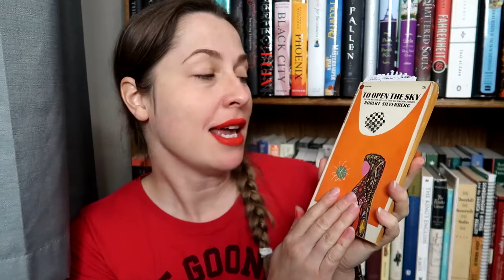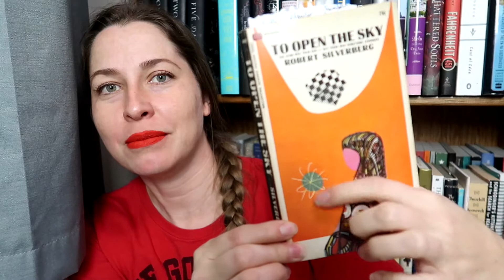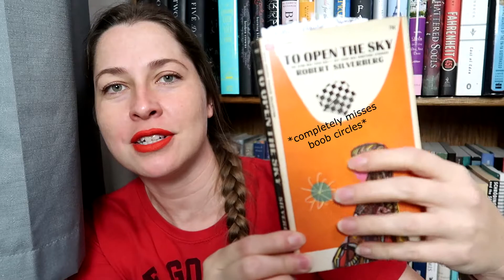I Have Some THOUGHTS - To Open the Sky by Robert Silverberg | Books without Barcodes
This book only took me four hours to read, but I spent another four thinking about the themes, contemporary correlations, and the science within.  Silverberg is definitely a master of his craft.  The vintage copy shown in this video has sold, but if you'd still like to support the channel and want to know what other Sci-fi books I recommend you can check out my recommended SciFi

HeroineB0B
1490-5A Quarterpath Road
PMB 129